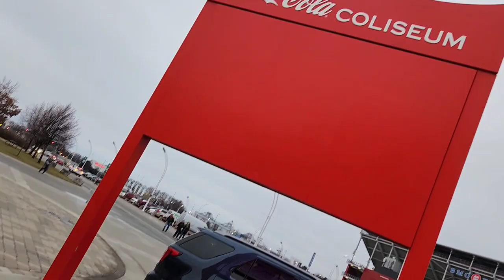toronto vlog + toronto marlies hockey 🏒